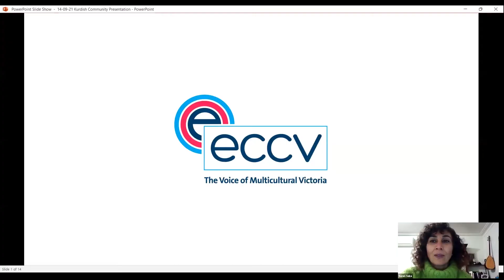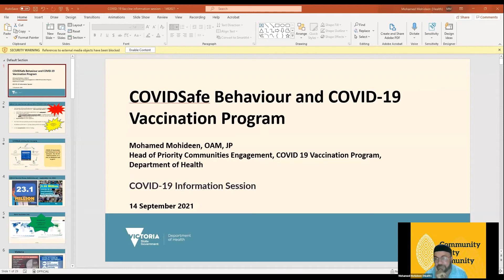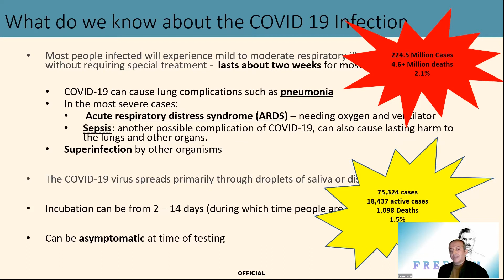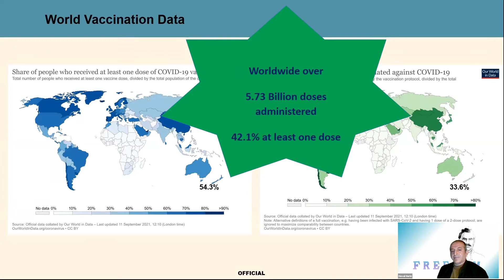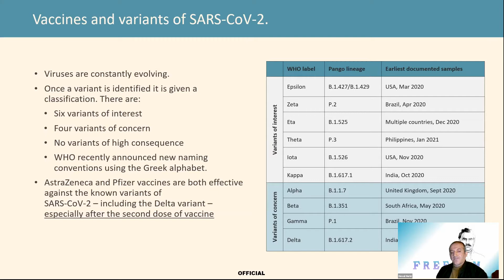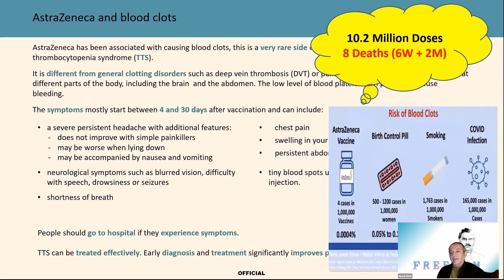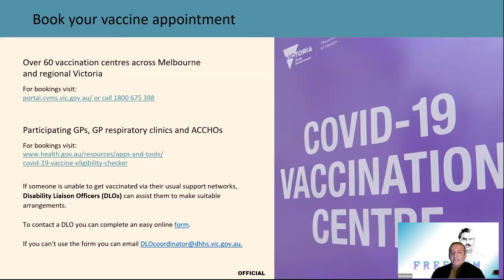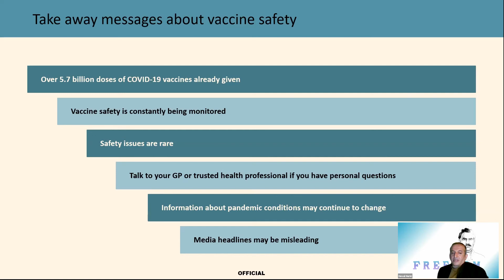ECCV- COVID-19 Information Session for the Kurdish Community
COVID-19 Information Session for the Kurdish Community